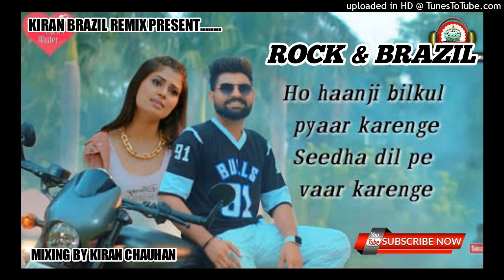Haan Ji Bilkul Pyaar Karenge (Rock & Brazil)